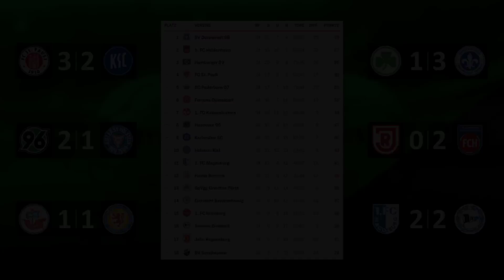2. Bundesliga Prognose | 34. Spieltag Tipps & Vorschau | 2022/23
2. Bundesliga Prognose | 34. Spieltag Tipps & Vorschau | 2022/23